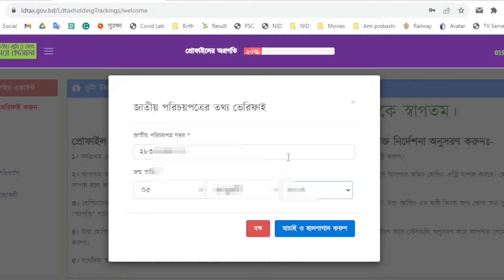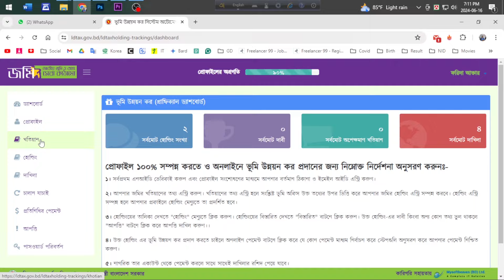একাধিক মালিক থাকলে খাজনা পরিশোধের নিয়ম ২০২৪। ভূমি উন্নয়ন কর। Omar Basic Tech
একাধিক মালিক হলে খাজনা পরিশোধের নিয়ম ২০২৪। ভূমি উন্নয়ন কর। Omar Basic Tech

Contracts:
What's App (massage only): 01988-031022

জমির খাজনা পরিশোধের নিয়ম,জমির খাজনা কিভাবে দিতে হয় অনলাইনে,জমির খাজনা কিভাবে দিতে হয়,ভূমি উন্নয়ন কর,খাজনা,bhumi unnoyon kor porishod,land tax in bangladesh,jomir khajna online,জমির খাজনা দেওয়ার নিয়ম ২০২৩,jomir khajna online payment,জমির খাজনা,ভূমি উন্নয়ন কর,ভূমি উন্নয়ন কর নিবন্ধন,ভূমি উন্নয়ন কর প্রদান,অনলাইনে ভূমি উন্নয়ন কর পরিশোধ,how to pay land tax online in bangladesh,অনলাইন ভূমি উন্নয়ন কর নিবন্ধন,অনলাইনে ভূমি উন্নয়ন কর প্রদান প্রক্রিয়া